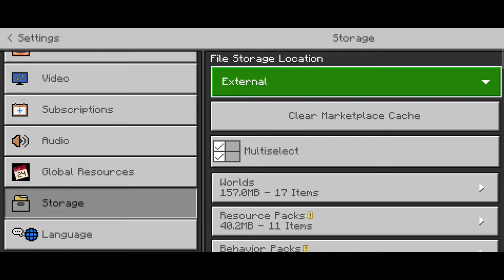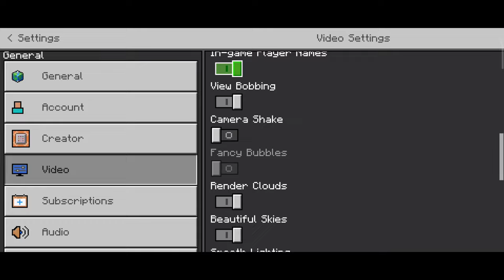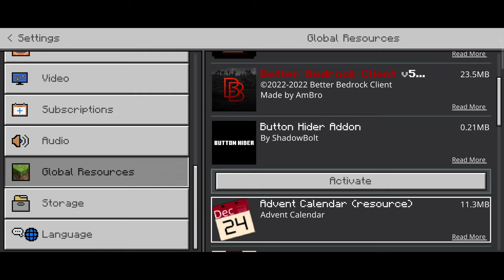5 Best Minecraft Settings Mobile For Beginners (1.20) In Hindi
Happy New Year Guys 2023 🎈🥳

Hey Guys This Video I'm Provide 5 Best Minecraft Settings beginners For Mobile 1.19 In Hindi | Settings Guide For Minecraft Beginner's & Pro Players 1.19 | Minecraft This 5 Settings Make Easiest Game | Minecraft Best Video Settings For Mobile Hindi | Only 6 Minutes Consider 😉 Guys

Check Out Comment Box ✅🎁

Timeline
0:00 Introduce
0:15 Number 1
1:05 Number 2
1:53 Number 3
2:39 Number 4
4:13 Number 5
5:43 Outro
Device - Redmi Note 10 Pro
Ram - 6GB
Editing - PowerDirector

Sometime THE Images/PICTURES SHOWN IN THE VIDEO BELONGS TO THE RESPECTED OWNERS AND NOT ME..